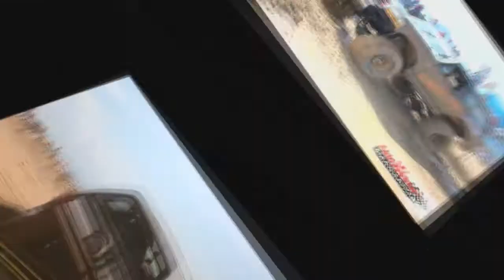Auto Xtreme Margarita Festival 4x4